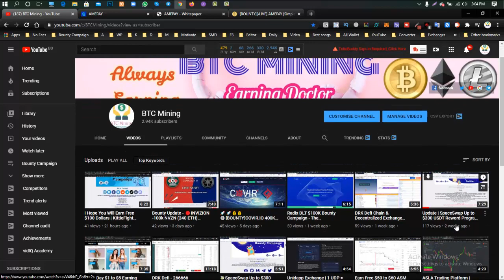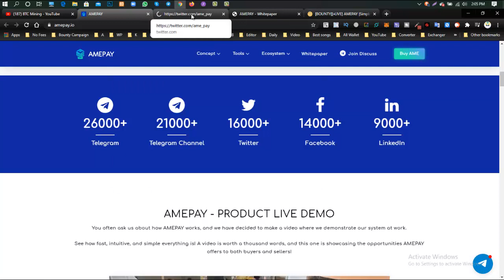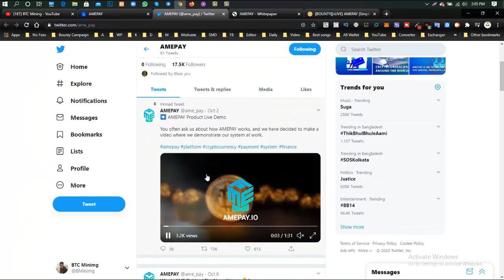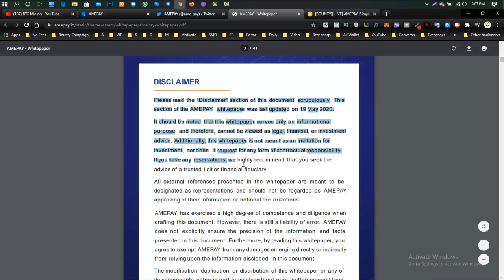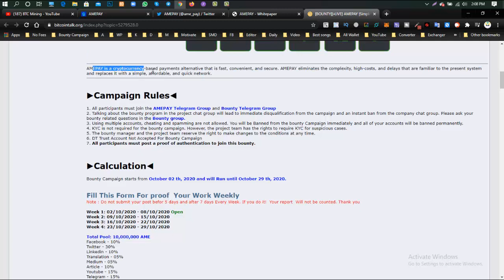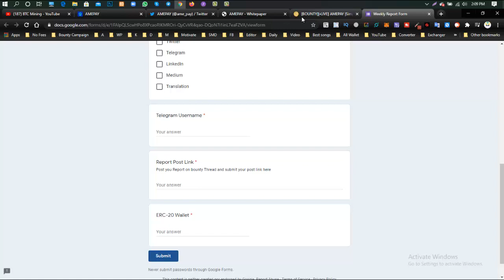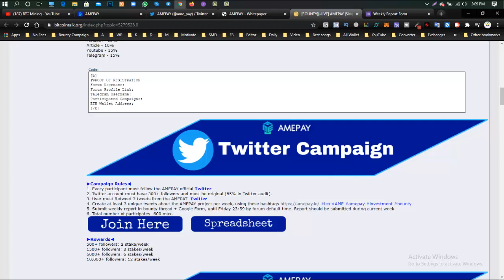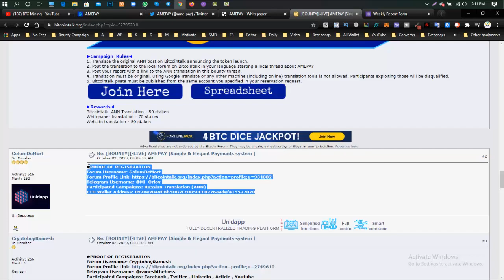$28 USDT Payment Proof | AMEPAY Bounty 10 Million AME Tokens Reword Pool | Very Limited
Author:
BitcoinTalk Username: Shanti89
Telegram Username: @sslshamim69
ETH Address: 0x2cC5eb1f3456C047CC3318A44cDBA61AEcCd5944

airdrop,
free airdrop,
join airdrop,
new airdrops,
new airdrop,
latest airdrops,
best airdrops,
online earning,
online income,
claim airdrop,
sda airdrop,
latest airdrop,
unlimited airdrops,
crypto airdrop,
big airdrop,